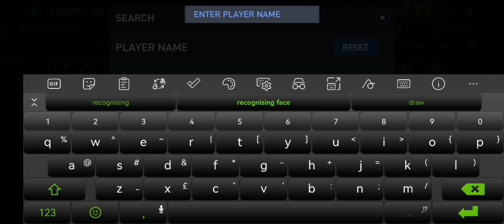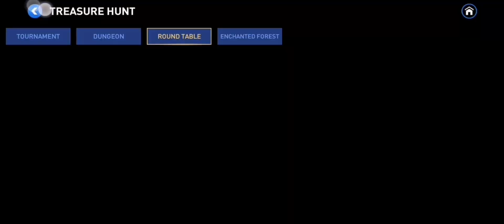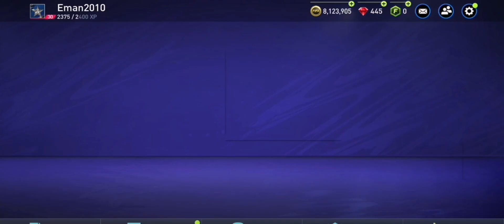KAKO ZARADITI COINSE U FIFI MOBIME 22+PEK OPENING | FIFA Mobile 22